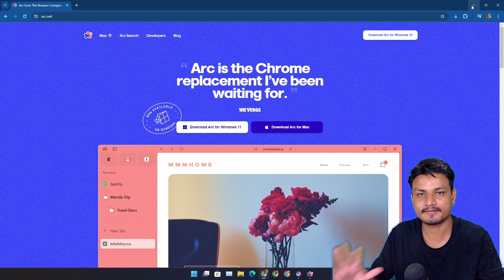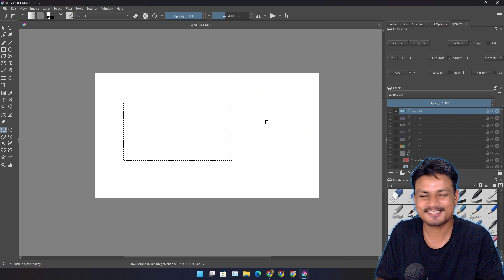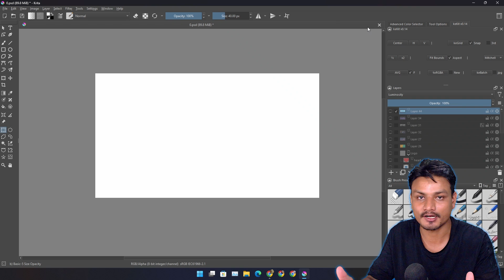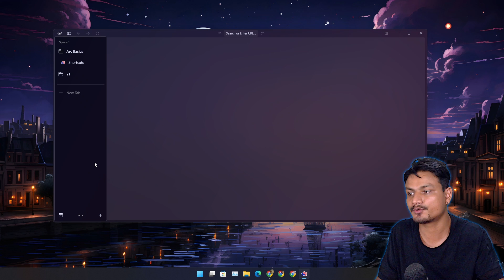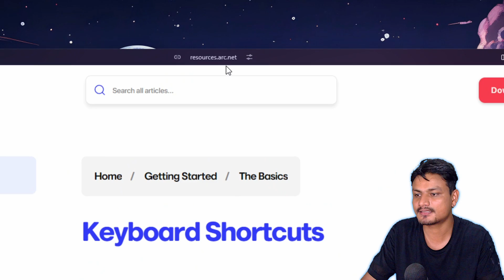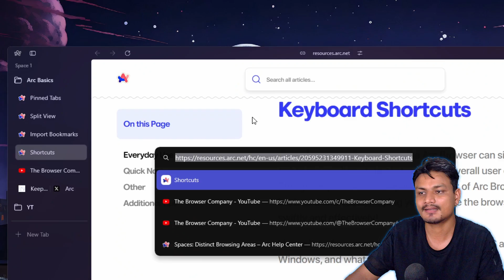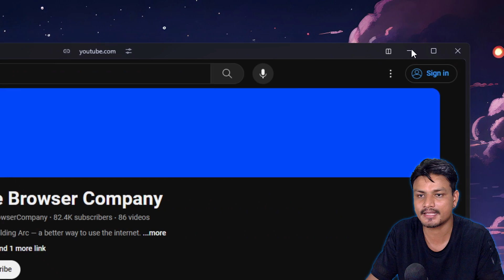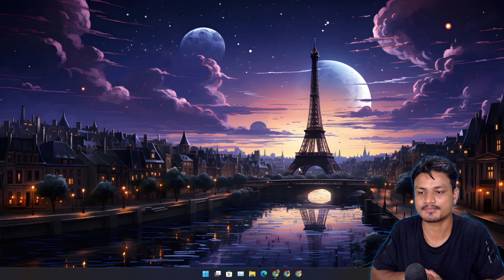Watch this before you install Arc Browser on Windows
Arc Browser is the coolest and really unique but it's not for everyone, it even Hacked my Kirta shortcut key 🤣 so had to delete it from the desktop. CTRL+Shift +A, if you use this shortcut key for anything please delete the Arc browser shortcut from the desktop or Change the shortcut key for Arc by going into its properties.